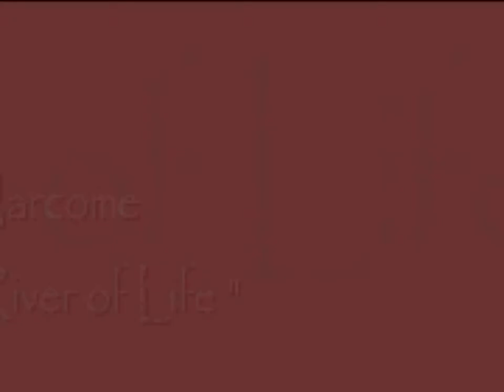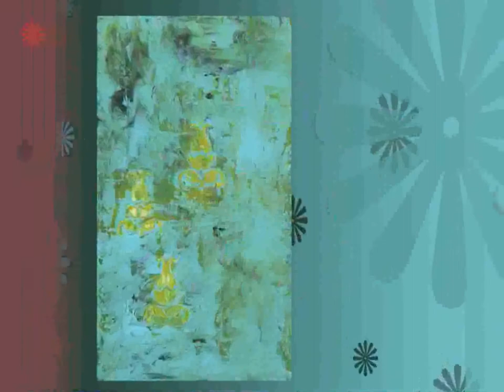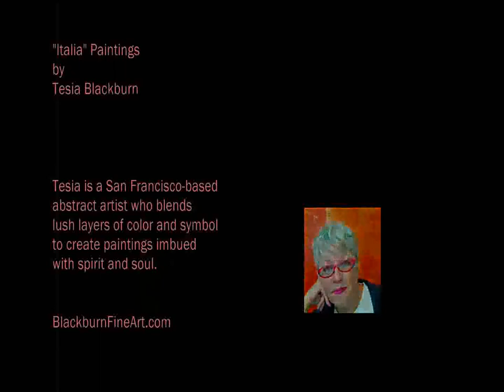Marcome and Tesia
Artists collaborate! Music by Canadian singer-songwriter, Marcome.  Paintings by San Francisco artist, Tesia Blackburn.  Video created and produced by Tesia Blackburn.